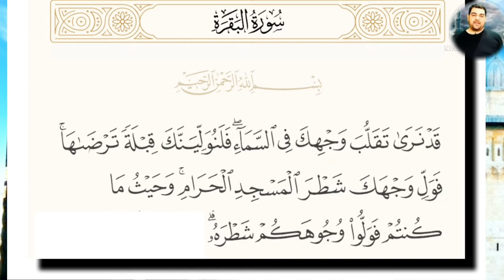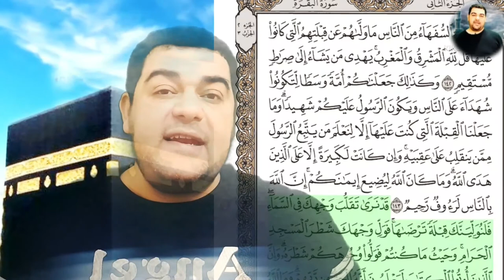تفسير ميسر البقرة ١٤٤: قد نرى تقلب وجهك في السماء ۖ فلنولينك قبلة ترضاها ۚفول وجهك شطر المسجد الحرام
قَدْ نَرَىٰ تَقَلُّبَ وَجْهِكَ فِى ٱلسَّمَآءِ ۖ فَلَنُوَلِّيَنَّكَ قِبْلَةً تَرْضَىٰهَا ۚ فَوَلِّ وَجْهَكَ شَطْرَ ٱلْمَسْجِدِ ٱلْحَرَامِ ۚ وَحَيْثُ مَا كُنتُمْ فَوَلُّواْ وُجُوهَكُمْ شَطْرَهُۥ..

تفسير السعدي
: { قَدْ نَرَى تَقَلُّبَ وَجْهِكَ فِي السَّمَاءِ } أي: كثرة تردده في جميع جهاته, شوقا وانتظارا لنزول الوحي باستقبال الكعبة، وقال: { وَجْهِكَ } ولم يقل: " بصرك " لزيادة اهتمامه, ولأن تقليب الوجه مستلزم لتقليب البصر. { فَلَنُوَلِّيَنَّكَ } أي: نوجهك لولايتنا إياك، { قِبْلَةً تَرْضَاهَا } أي: تحبها, وهي الكعبة، وفي هذا بيان لفضله وشرفه صلى الله عليه وسلم, حيث إن الله تعالى يسارع في رضاه, ثم صرح له باستقبالها فقال: { فَوَلِّ وَجْهَكَ شَطْرَ الْمَسْجِدِ الْحَرَامِ } والوجه: ما أقبل من بدن الإنسان، { وَحَيْثُمَا كُنْتُمْ } أي: من بر وبحر, وشرق وغرب, جنوب وشمال. { فَوَلُّوا وُجُوهَكُمْ شَطْرَهُ } أي: جهته. ففيها اشتراط استقبال الكعبة, للصلوات كلها, فرضها, ونفلها, وأنه إن أمكن استقبال عينها, وإلا فيكفي شطرها وجهتها، وأن الالتفات بالبدن, مبطل للصلاة, لأن الأمر بالشيء نهي عن ضده..